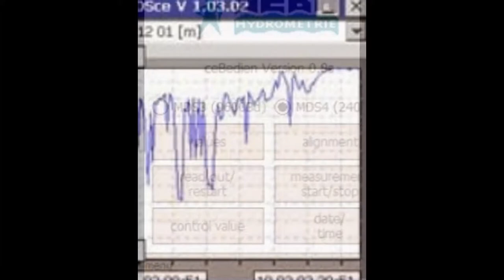Seba Groundwater & Surface Water Data Logger Dipper PT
For measuring water level & temperature in surface or groundwater situations. This highly accurate device is powered by internal lithium batteries and a 32 bit processor. Measurements for several years can be achieved without intervention. Data can be retrieved by Hand Held PDA as shown or laptop. GSM/GPRS versions are available.